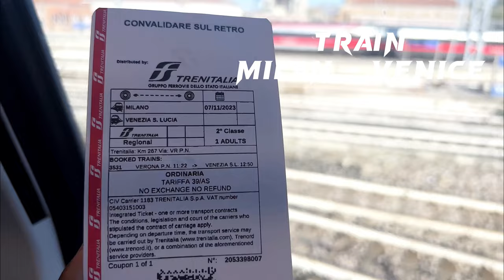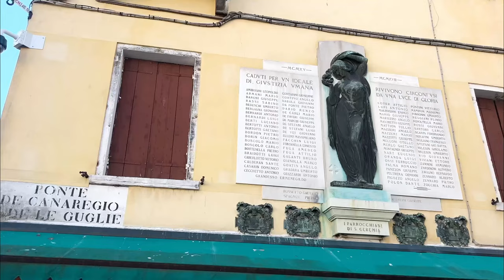A DAY IN VENICE ITALY 🇮🇹 VLOG ​⁠​⁠@iamblessingwilliams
Hi hi guys..
Welcome to my corner of the internet in this video i did a day trip from Milan- Venice Italy 🇮🇹
Venice is worth seeing more than a day trip but am glad i saw it.